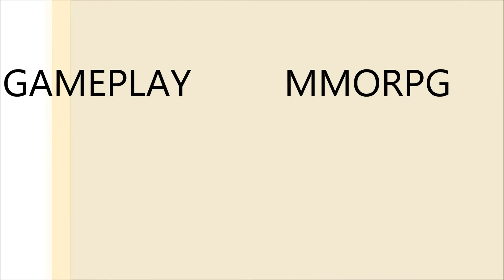Sigla canale Antonio231095 HD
Ci ho messo 2 ore a fare questo video con movie maker, e tra i miei video questo è sicuramente quello più impegnativo. Spero di migliorare ancora e non deludere nessuno nei prossimi video